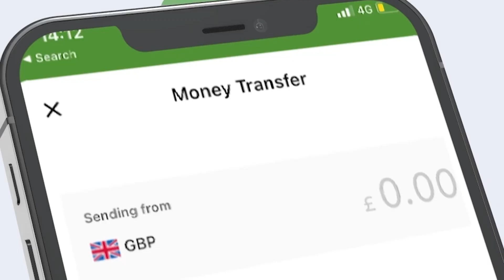Danjire Mohamed El-Amine " Ciidamada ATMIS Waxa ay Marwalba Garab Taagan Yihiin Ciidamada Somalia."